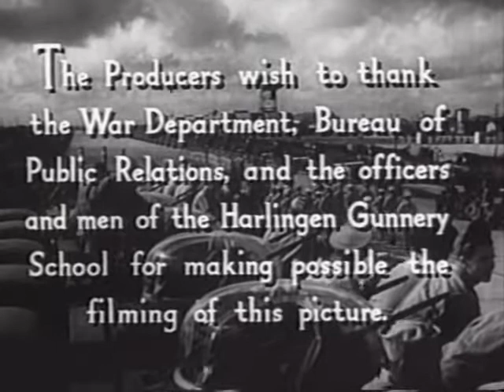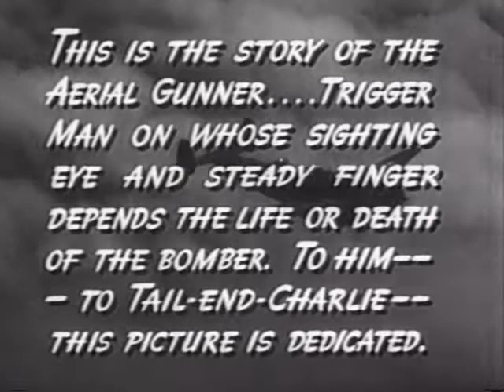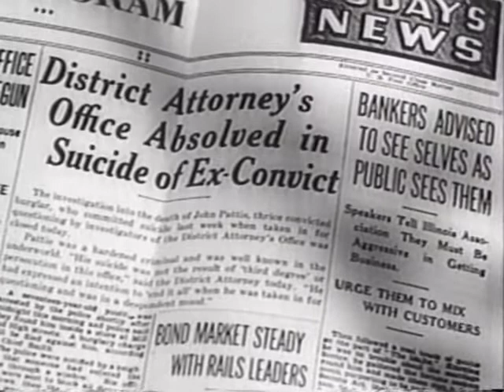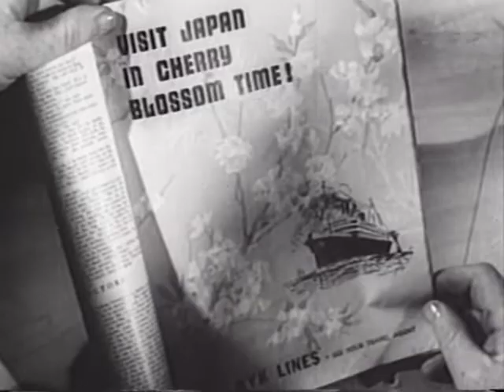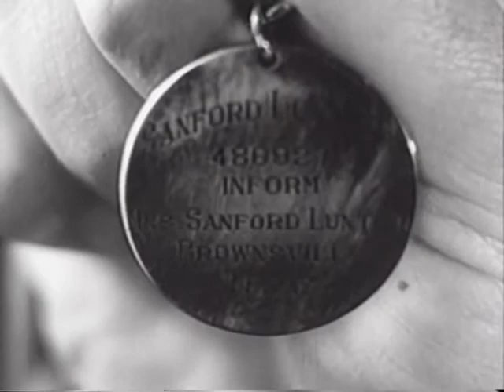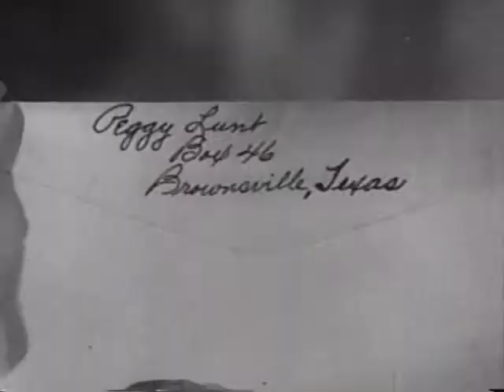Воздушный стрелок / Aerial Gunner - военный фильм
Это рассказ о воздушном стрелке… человек жмущий на спусковой курок. От его зорких глаз и уверенных пальцев зависит жизнь или смерть бомбардировщика. И ему... «Чарли на хвосте»... посвящается этот фильм